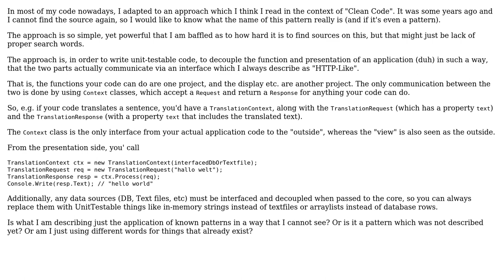Software Engineering: Is this a pattern? If so, which one? (Contexts, Requests and Responses)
With thanks & praise to God, and with thanks to the many people who have made this project possible! | Content (except music & images) licensed under CC BY-SA | Music | Images & others | With thanks to user Robert Harvey user F.P and the Stack Exchange Network Trademarks are property of their respective owners. You are responsible for your own actions.